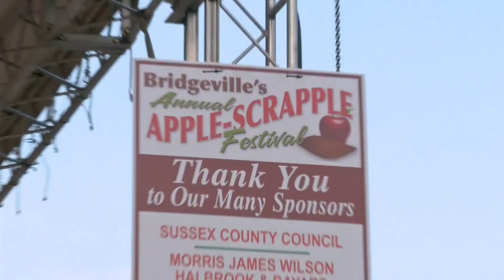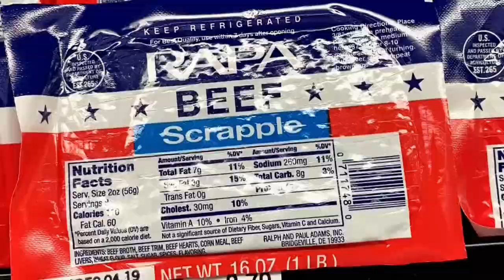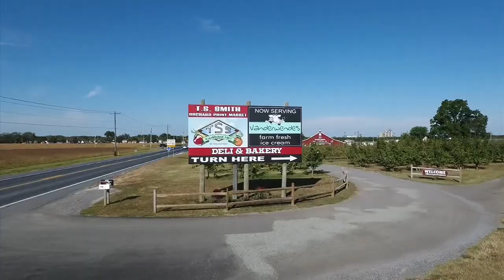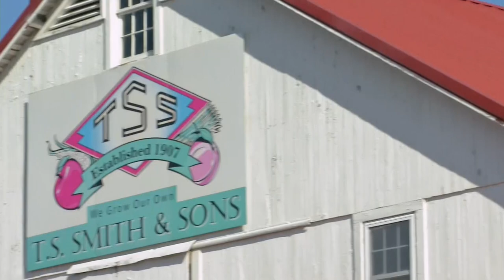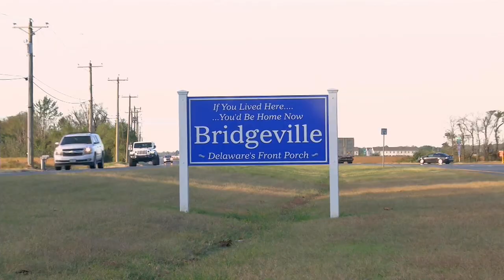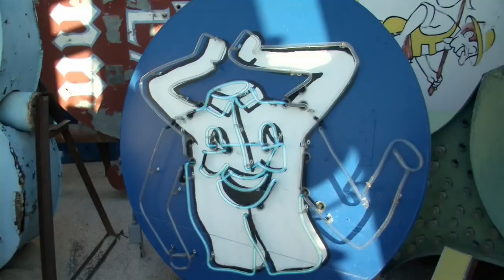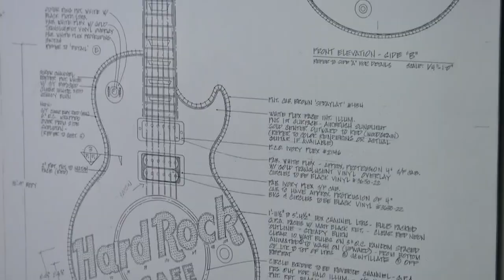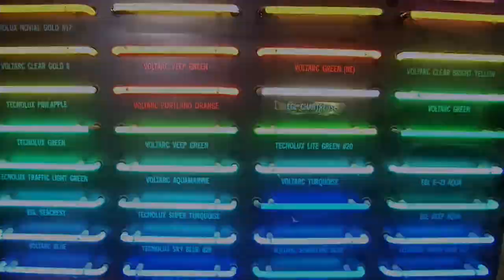Apple Scrapple and Neon Boneyard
Discover the favorite breakfast food of the Northeast as they celebrate the local apple harvest and this local sunrise specialty. We visit a retirement home for the famous neon signs of Las Vegas.